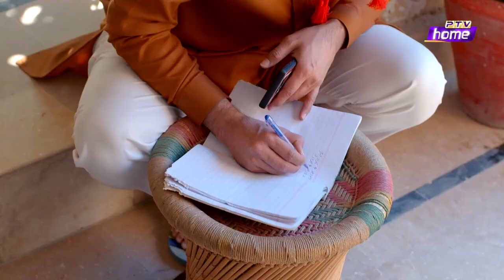KHATTA MEETHA | EPISODE 47 | PTV HOME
Cast: Ismail Tara, Salahuddin Tunio, Umair Laghari, Dania Enwer, Saba Khan, Ayaz Ahmed Bakhsh.